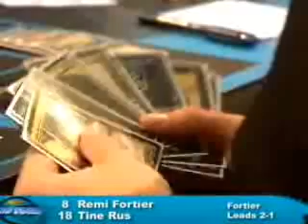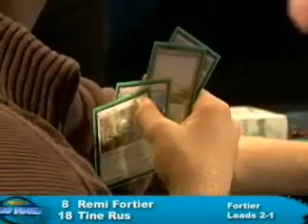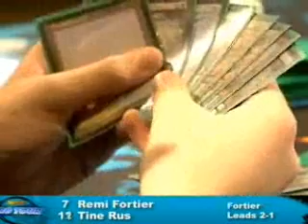Magic Pro Tour Valencia 2007 Quarter Finals part 10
Magic the Gathering Pro Tour Valencia Extended Format Quarter Finals part 10